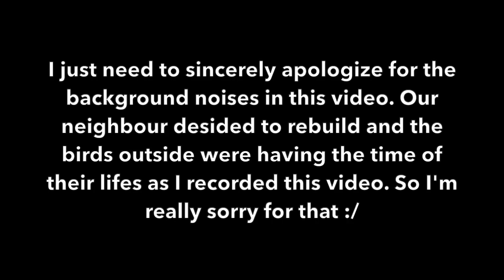ADULT DIAPERS & BLUE LIQUIDS (First Chemotherapy)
Hello guys, I am finally back here again with a new video. Today I am talking you through my first ever chemotherapy experience.
Hope you enjoy it in one way or another and let me know if you have any questions or if you would like more videos like this in the future!